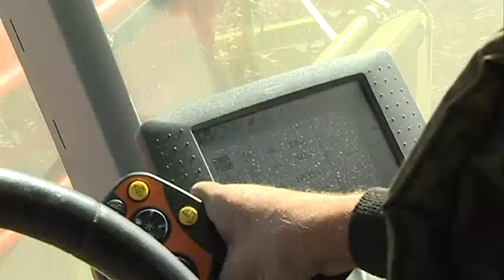Сою собирают на полях Уссурийского округа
Сою собирают на полях Уссурийского округа. Это самая поздняя культура. Работу сельхозпредприятиям осложнил очередной летний тайфун и недавние осадки. Но, благодаря последним теплым и сухим дням, техника смогла выйти в поля. Наша съёмочная группа отправилась на Пуциловскую территорию, чтоб узнать, удался ли урожай и куда отправят бобовые после сбора.